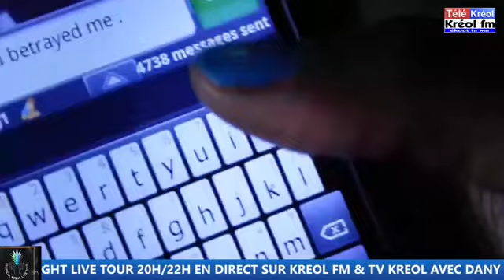ÉMISSION TROPICAL NIGHT LIVE TOUR SUR KREOL FM & TELE KREOL - ITW ALAN CAVE & DOF (1ER PARTIE)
Le Replay de votre émission Tropical Night Live Tour du  5 juin 2022 sur kréol fm & télé kréol avec Dany & Leslie
nos artistes invités :  Alan Cavé & Dof
Au programme :
- les dédicaces (SMS & Appel)
- Tropical Girl
- interview
- Les délires !
- le rendez vous des jeux